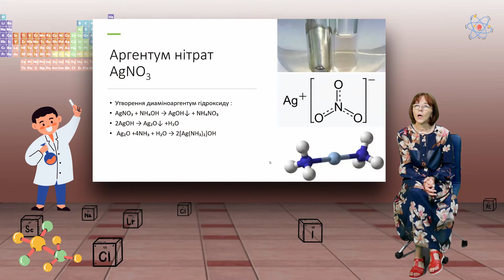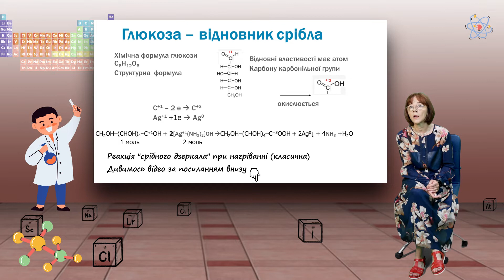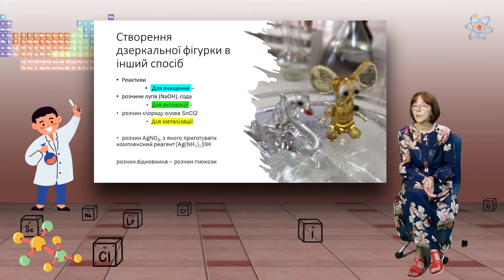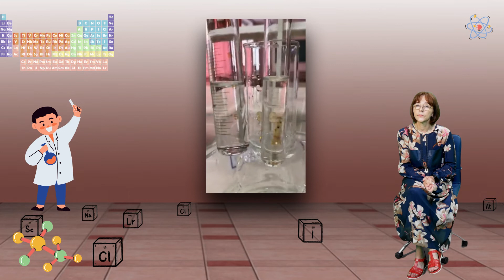Задзеркалля. Частина - 2.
Викладач: Большаніна С.Б., к.х.н.
Кафедра теоретичної та прикладної хімії